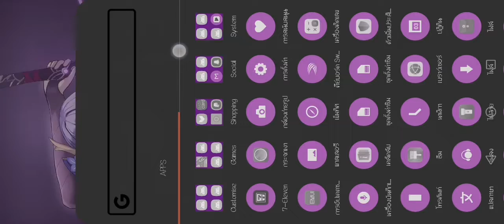ทำอยู่นะ​ สำห​รับ​ mod​ Mermaid​ GF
ของ​ whitty​ เสร็จแล้ว